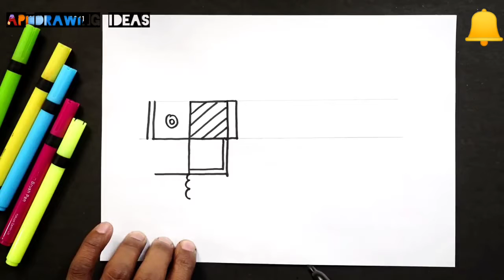स्वास्तिक से होली पर सुंदर पिचकारी बनाएं | How Turns Swsatik into Beautiful Holi pichkari Easy Dr...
today I am show how to draw a beautiful Holi festival pichkari drawing step by step easy drawing for beginners

shear